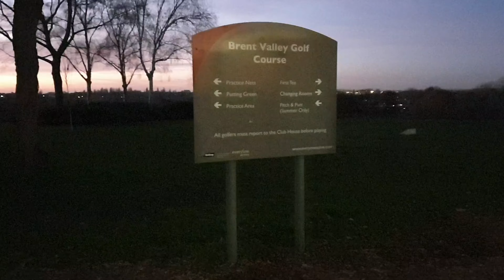Golf in London Episode 24